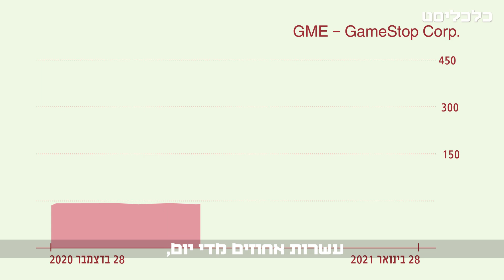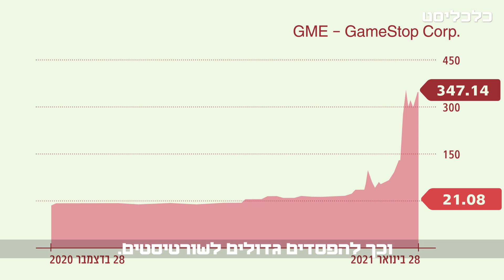צעירי הטיקטוק נגד הבומרים: הסיפור של מניית גיים סטופ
מה גרם ל"מתקפה" שהקפיצה במאות ואלפי אחוזים מניות של חברות על סף פשיטת רגל?
סופי שולמן מכלכליסט מסבירה איך צעירים עם המלצות קנייה בצורת גיפים ואפליקציית רובין הוד
הצליחו לשבש את שוק ההון ולהערים אפילו על וותיקי וולסטריט שהימרו נגד חברות הפסדיות
ונכשלו אל מול גל של משקיעים - שאולי יותר משרצו להרוויח, ניסו להעביר מסר.